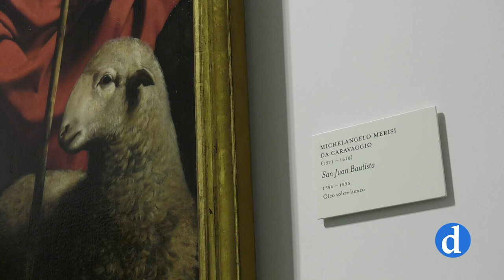"San Juan en el desierto". La restauración consolida su atribución a Caravaggio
Tras año y medio de restauración, la Catedral Primada ha presentado hoy el el cuadro “San Juan en el desierto”. Los trabajos y estudios realizados consolidan la atribución de esta pintura a Caravaggio: una obra original donada al templo en 1785 que desvela detalles hasta ahora desconocidos. Puede contemplarse desde hoy en la sacristía.